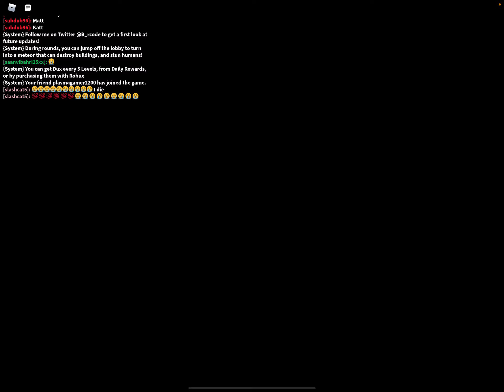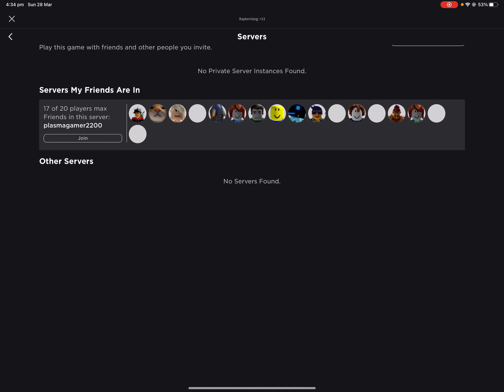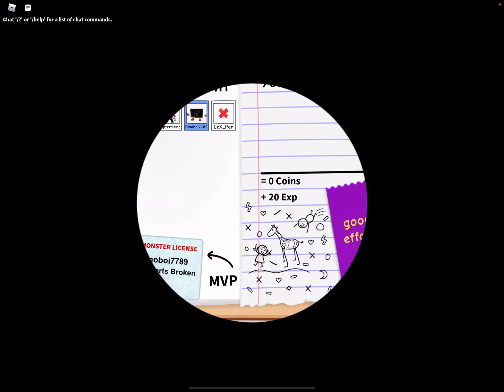ROBLOX - Book of monsters